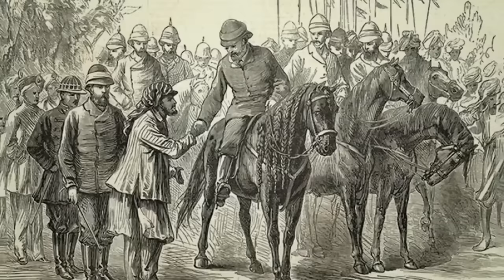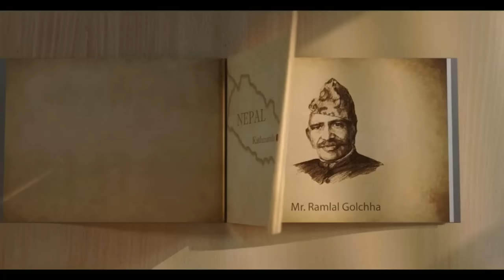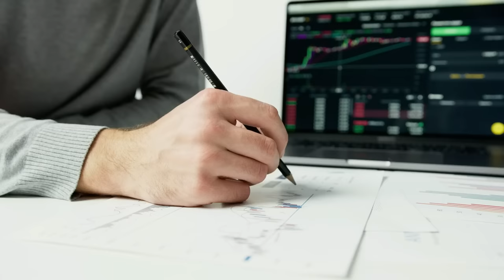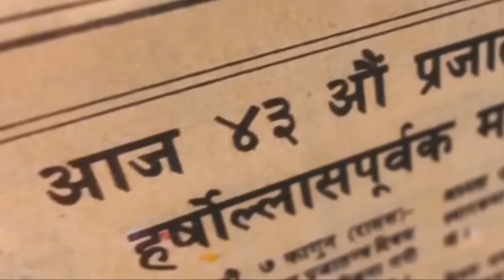Marwari Business in Nepal @theexplainernepal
marwari business in nepal,
marwari in nepal,
marwari business ideas in hindi,
marwari business secrets,
marwari community in nepal,
rajasthani marwari in nepal,
marwadi business in nepal,
why rana invited marwari people in nepal,
marwari business,
marwari,
marwadi community history in nepali,
top business in nepal,
best business in nepal,
small business ideas in nepal,
top 10 small business in nepal